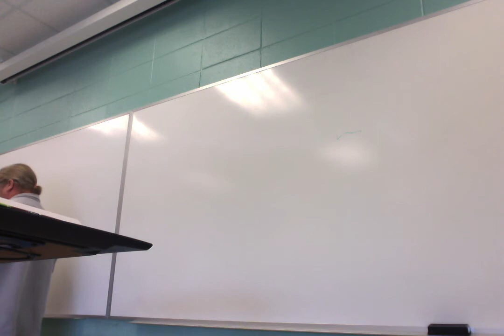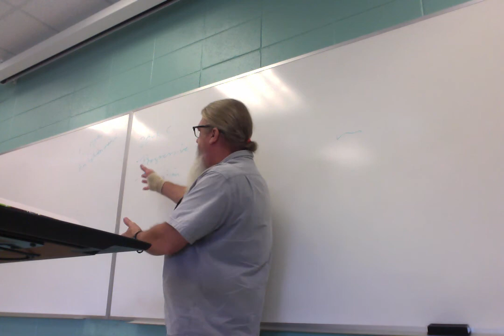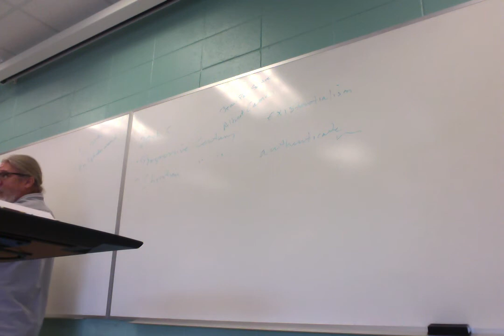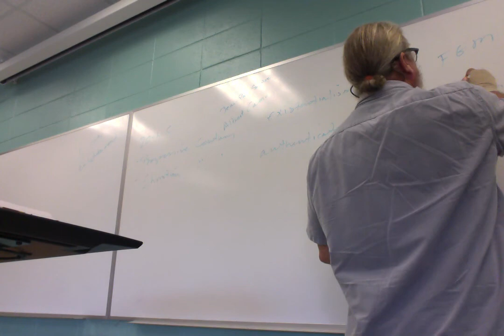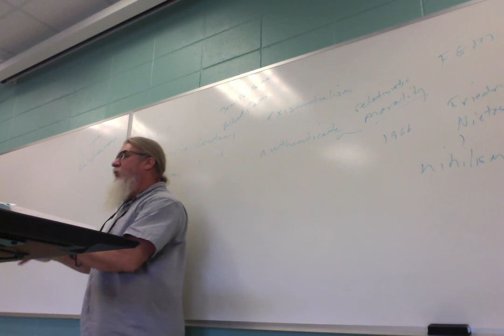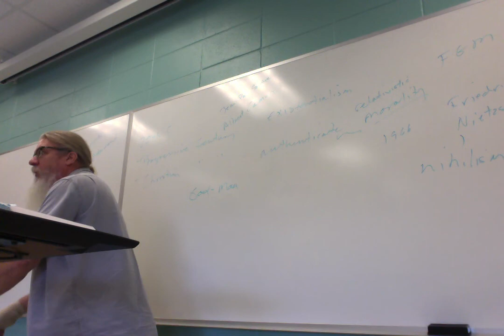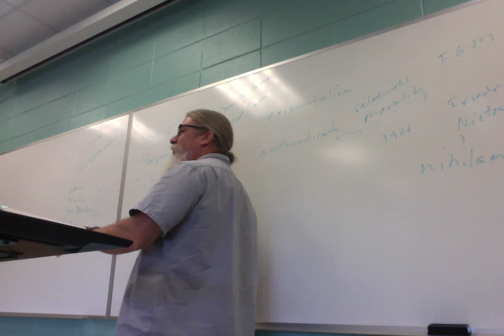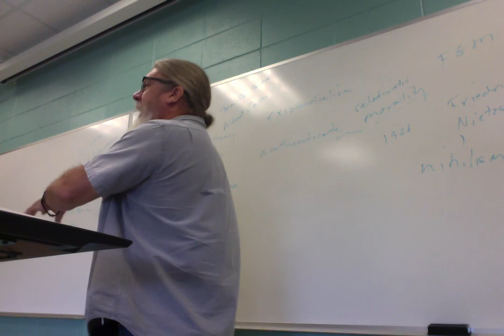ENGL 2030 038 F 18 Lecture 18 O'Connor 1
First lecture on Flannery O'Connor's "A Good Man Is Hard to Find."